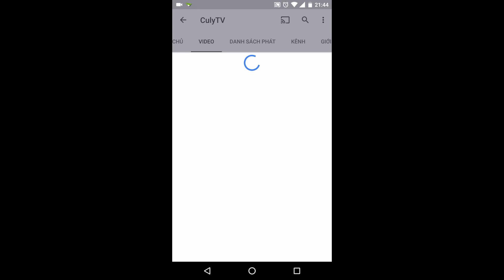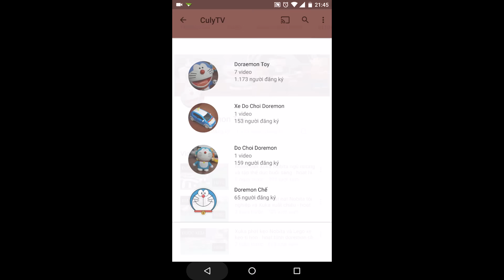đồ chơi doremon nhảy dây | doraemon toy for kids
cám ơn các bạn đã xem video này nhé  đồ chơi doremon nhảy dây | doraemon toy for kids